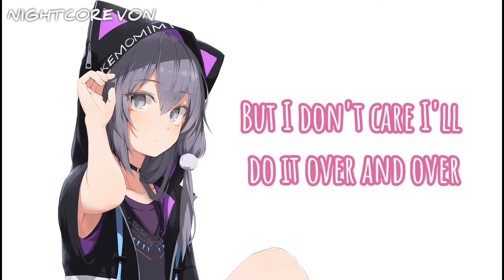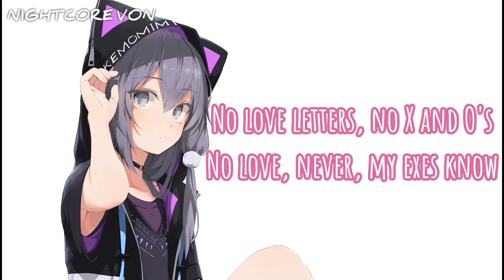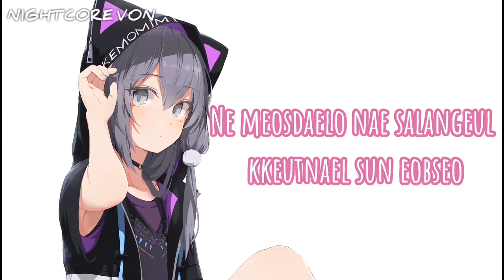Blackpink - LOVESICK GIRLS (LYRICS) [NIGHTCORE]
⚏⚏⚏⚏⚏⚏⚏ ⧐ SONG INFORMATION ⧏ ⚏⚏⚏⚏⚏⚏⚏

🔸Artist(s) ▸ 🔥BLACKPINK

🔹Lyrics:🗒️⬇️

[Intro: All]
(Lovesick girls)
(Lovesick girls)

Yeong wonhan bam
Changmun eobsneun bange uril gadun love (Love)

Mwol midgo beotineun geoya
Eochapi tteonamyeon sangcheotuseongin chaelo miwohage doegreol
Kkeutjangeul bogi jeon kkeutnael sun eobseo
Iapeumeul gidalin geoscheoleom

Ama da jamkkan iljido molla
Ulin mueol chajaseo hemaeneun geolkka

[Chorus: All]
We are the lovesick girls
Ne meosdaelo nae salangeul kkeutnaelsun eobseo
Iapeum eobsin nan amu uimiga eobseo

Urin mueol chajaseo hemaeneun geolkka
Buranhan nae nunbich soge neol dama
Apeudeolado neoman isseumyeon dwae

[Chorus: All]
Ne meosdaelo nae salangeul kkeutnael sun eobseo

Salangeun slippin' and fallin'
Salangeun killin' your darlin'
Apeuda amulmyeontto chajaoneun i geob eobsneun tteollim
Deulliji anha what you say
Iapeumi nan haengbokhae
Naleul bulssanghae haneun nega nae nunen deo bulssanghae

[Chorus: All]
Iapeumeobsin nan amu uimiga eobseo

[Spoken: Lisa]
One, two

(Lovesick girls) Modu gyeolgug tteonagago
(Lovesick girls) Nae nunmuli mudyeojyeodo
(Lovesick girls) Apeugotto apado
(Lovesick girls)